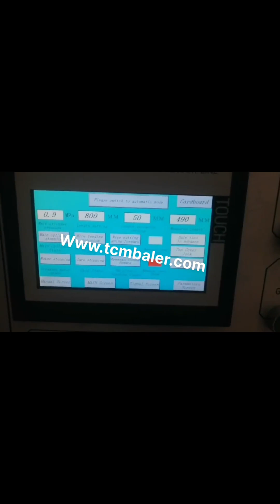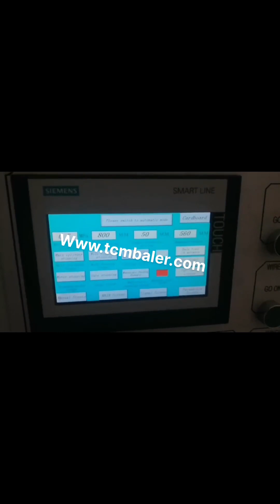west paper horizontal baling press machine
Waste Paper Horizontal Automatic Hydraulic Baler Baling Press Machine,Baler Press Machine,Hydraulic Baler Machine,Hydraulic Baling Machine,Hydraulic Baling Press Machine,Hydraulic Bale Press,Waste Paper Packing machine,Bale Press,Baling Press,Recycling Baler,Recycling Baler Press,Recycling Baling Press,Baler Manufacturer,Baling Machine,Baling Press,Hydraulic Press,Waste Compactor,Horizontal Baler,Two Ram Baler,Automatic, China Horizontal Conveyor Cylinder Hydraulic Baler Russian, Ethiopia, Baler Machine, Horizontal Baler, Horizontal Balers manufacturer, supplier in China, offering Horizontal Conveyor Cylinder Hydraulic Baler Scrap Waste Paper Baling Press, Factory Direct Sale Plastic Waste Paper Baling Machine with High Quality, Durable and Economical Semi, Auto Carton Sealing Machine, Automatic Horizontal Baling Press Machine Cape Verde, OCC paper Vietnam, Heavy Duty Full Automatic Horizontal Baler, hydraulic baling press machine Specialized in recycling and compressing the loose materials like plastic films,PET bottles, plastic pallets,waste paper,grass,fiber,used clothes,cartons,cardboards trims,scrap,etc Horizontal Baler Machine Botswana, Horizontal Baling Press Dominica, This horizontal auto tie baler is a heavy duty automatic baling press machine with up to 120 tons pressure force and with large chamber section of 1100*1100 mm. Equipped with double main motors and pumps, this dual, system powerful baler features with super high running speed, cycle time is only 13 seconds, . Pet Bottle Waste Paper Baling Machine Horizontal India, Morocco, Hydraulic Baling Press for waste paper. offered comprises precision functioning pet bottle as well as waste paper baling machines that feature horizontal operations and, Horizontal Baler New Zealand, New Used Balers Equipment Austria, Auto, tie horizontal balers are an automated machine baling material through a horizontal press. The material is automatically tied when a full bale setting is met making the baling process very efficient, minimizing labor and increasing baling capacity., minimizing labor and increasing baling capacity. An auto, tie paper baler is ideal for an, Baling Press Machine manufacturer in new delhi india Netherlands, Belgium, manufacturer of all type of hydraulic scrap baling press machine,automatic tie waste paper balers, single xl,double action,triple action baling press in vertical and horizontal type in india, in new delhi, Hydraulic Baling Press Norway, Waste Paper Baling Press Tonga, We are a renowned name, which is engaged in delivering a comprehensive range of Waste Paper Baling Press Machine.The offered range is made utilizing high, grade raw material and innovative techniques in complete conformation with the international quality norms and standards. Paper Baler Machine Iceland, Paper Baling Press Chile, So it increases the need to produce easy movable and transportable paper waste. So baling paper waste by a paper baler machine is the best way to handle this massive amount of waste. Paper baler machines in SINOBALER Sinobaler has a wide array of balers that are ideal for baling paper. Hydraulic Baling Press For Waste Paper Canada, Hydraulic Swaziland, Hydraulic Baling Press for Waste Paper offered comprises precision functioning pet bottle as well as waste paper baling machines that feature horizontal operations and have in them bailing capacity of 400 to 600 kg.Featuring hydraulic operations, these machines are highly desired for their superior baling and bundling capabilities and find usage in ferrous metal non, ferrous metal scrap, Waste Paper Baler Mali, Hydraulic Baler supplier Liberia, Nickbaler, a professional Baler manufacturer,supplies Hydraulic Baler and Shredder Cost, effective solution for recycling marketing,from small baling press to Full Automatic Baler,Shredder design,production and after, sale service .We offer an complete recycling baler machinery,turn your waste into new source of benefit . Automatic Horizontal Waste Paper Baling Press Laos, South Africa, Automatic Horizontal Waste Paper Baling Press Machine China Manufactures, Find Complete Details about Automatic Horizontal Waste Paper Baling Press Machine China Manufactures,Automatic Paper Baling Machine,Horizontal Paper Baling Machine,Horizontal Waste Paper Baling Press Machine from Other Packaging Machines Supplier or Manufacturer, Jiangsu Gaode Hydraulic Machinery Co., Ltd.